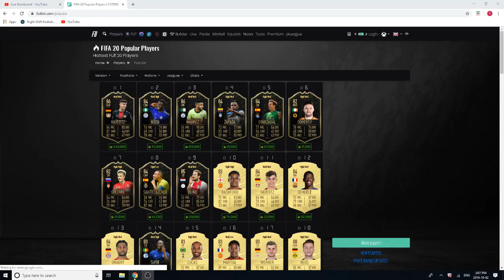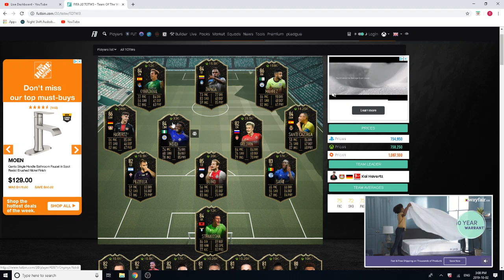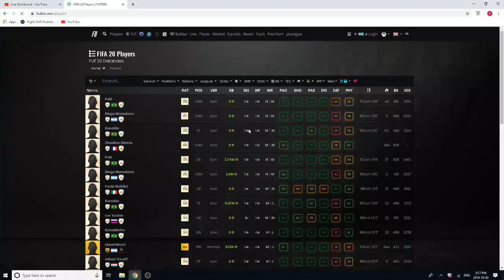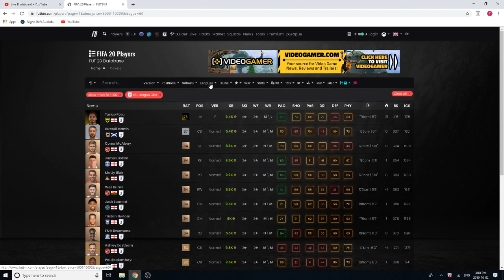MAKING EASY COINS!! FIFA 20 TRADING METHODS AND INVESTING!! LIVE